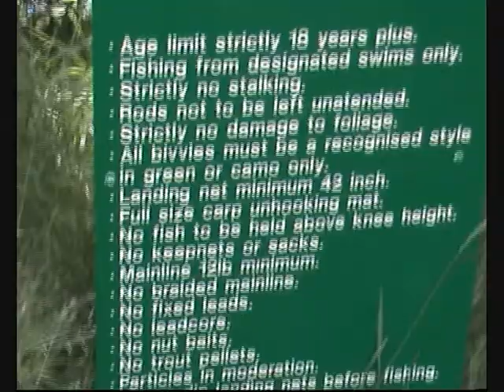The Quest part 1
Another 48hr session.